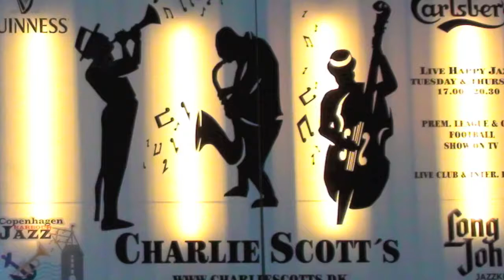I GOT MY MOJO WORKING / Lasse "Boogie" Jensen - Frank-Rothstein "Boppin` Frank" - Tom Skovgaard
Copenhagen Harbour Jazz 2012

Piano: Frank Rothstein - "Boppin` Frank"
Piano: Lasse "Boogie" Jensen
Piano: Tom Skovgaard

14. sept. 2012
Charlie Scott`
Skindergade 43
Copenhagen
Denmark